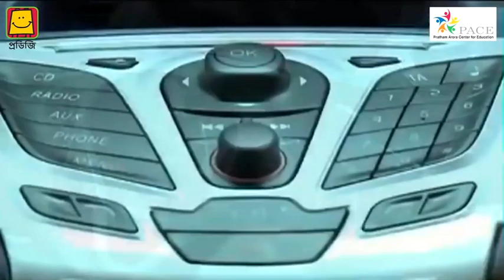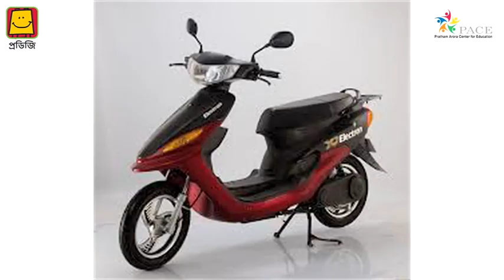Introduction to Automobile industry (Bangla) | অটোমোবাইল ইন্ডাস্ট্রির পরিচয়